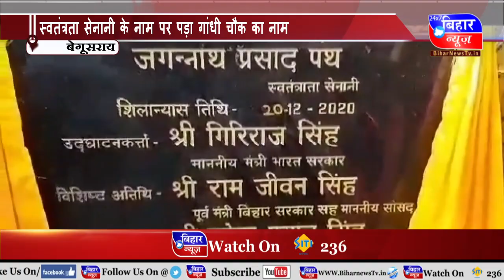[BiharNewsTv.in] 22 DEC 1 PM 2020